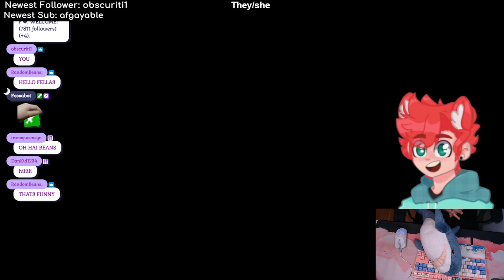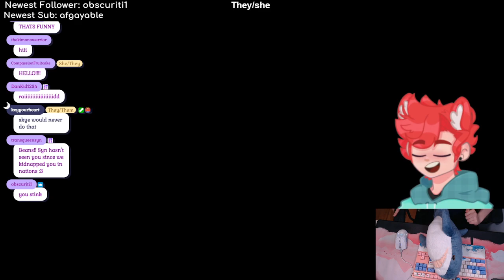Maze smp angsty shenanigans with a sentient chicken Day 6!